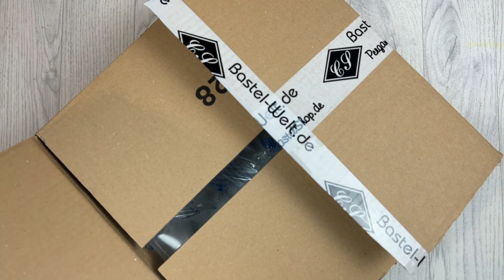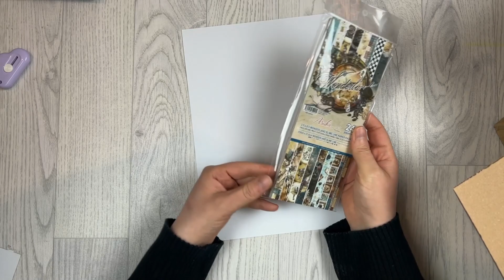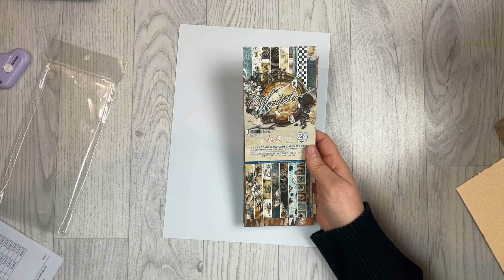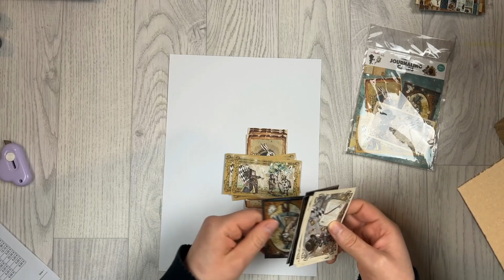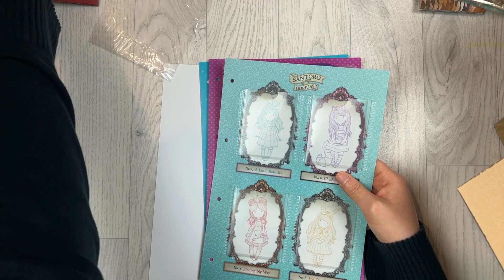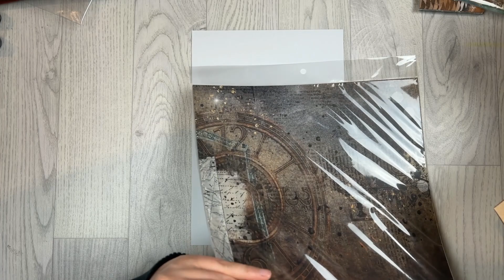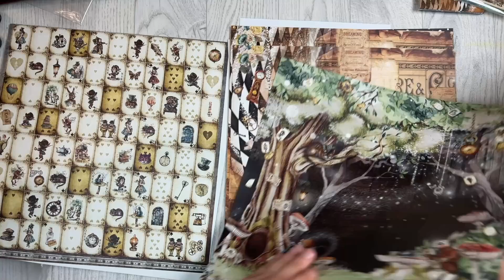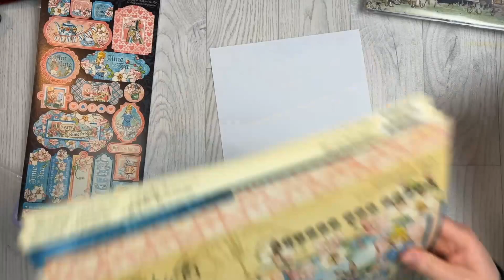XXL Haul Bastel-Welt Schobes || Gorjuss || Alice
Hallöchen zusammen,
einfach mal ein Haul für zwischen durch ^^
Hier findest du mich auch:
Material aus dem Video:
* Hüllen für Scrapbook Papier